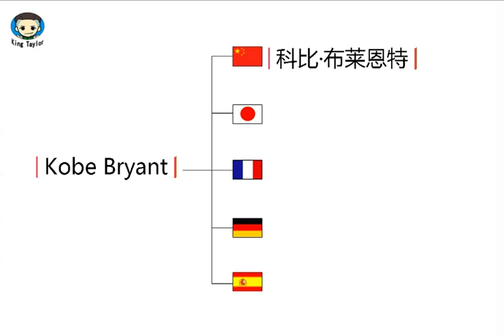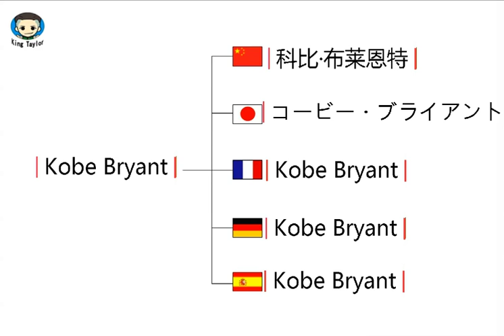如何用英文，法语，德语，日语，西班牙语发音翻译 Kobe Bryant